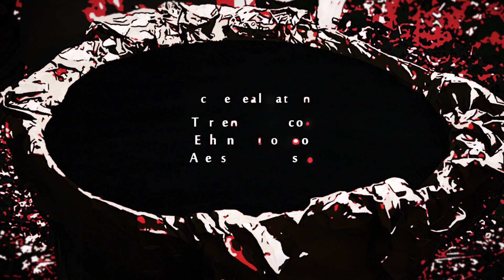Wendy?! - Spider girl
First single from the album "In the temple of feedback".

TIDE Records - 2021